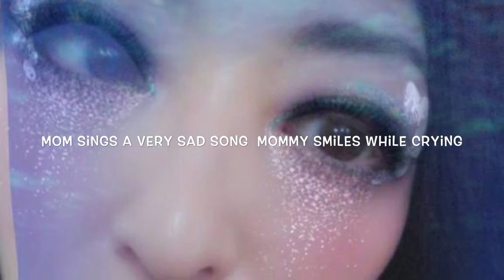A PEACH BLOSSOM 【ARCADE ORIGINAL】 COVER 桃乃花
◆A  PEACH  BLOSSOM        桃乃花が歌っています。
song by momonohana

YTの息子、【ぼうや（ARCADE)に贈る歌】です＾＾

以前、ダンシングヒーローで娘と踊った時の動画のコメントに

「こんなお母さんほしいｗ」と書いてくれたarcadeさんを

息子呼ばわりすることに決め

それ以来、「ぼうや」と呼ばせていただいてますｗ

この曲は、私を「桃乃花マーマ」と呼んでくれる

ぼうやが私をイメージして作ってくれた曲です＾＾

歌詞に『beautiful　mama』とか出てくるけど・・・

歌わせてもらいましたｗ

ノリノリの曲なので、とっても楽しく歌わせてもらいました＾＾

しかしｗ　英語詞なので・・・チーンｗ

あくまでもノリ重視で聴いていただければ嬉しいですｗ

何も考えずにセーター着て踊ったら暑かったｗｗｗ

もう春やんｗｗこの後、衣替えしました＾＾；

★素敵な原曲のボカロバージョン（最新MV版）はこちら

■桃乃花メインＣＨ

桃乃花
‹アカペラ・オリジナル音源が主となります›

■桃色商店街ＣＨ

【桃商】MO MO I RO SHOU TEN GAI
‹ARCADEと共同で運営してます。オリジナル・アレンジカバーをやってます›